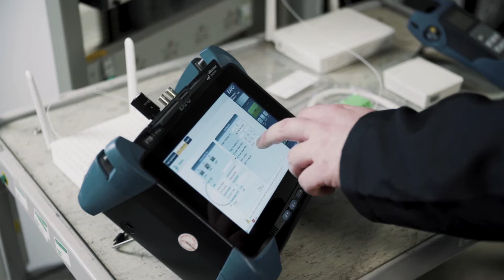TELECOM NETWORK HARDWARE | TXO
Kieran tells all about our expertise in supplying and sourcing telecom network hardware and what makes TXO the no.1 alternative to the OEM.